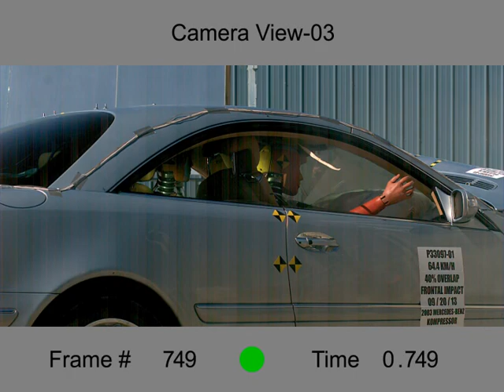Mercedes-Benz CL55AMG 36mph Max Acceleration Partial Frontal Crash Test - Camera View 03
September 20, 2013 Crash Test to demonstrate if Mercedes-Benz claim "Vehicle torque or horsepower will not interfere whatsoever with a vehicle's crash sensor's ability to detect levels of deceleration associated with front crash events." & "Any competent engineer knows it is absurd to equate accelerations caused by the vehicle engines with the crash pulses in head-on collisions." is accurate.